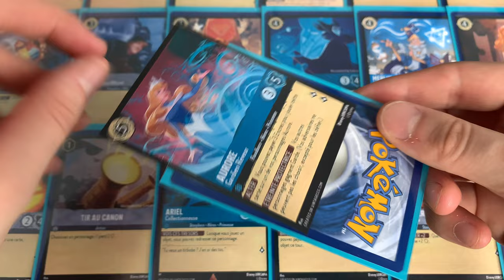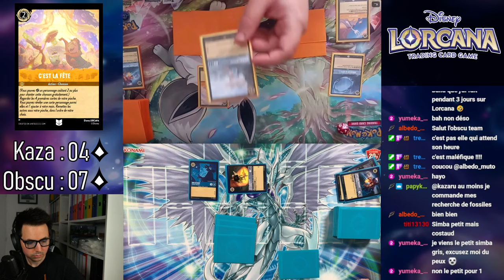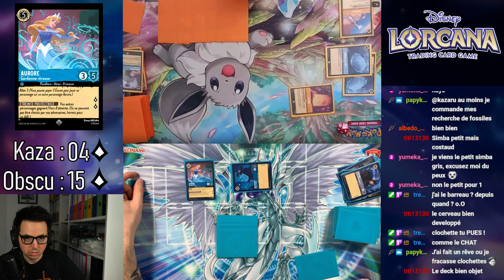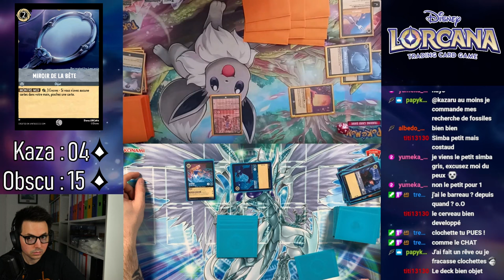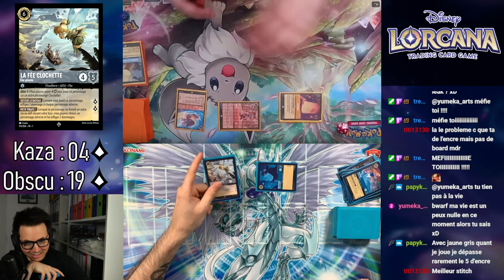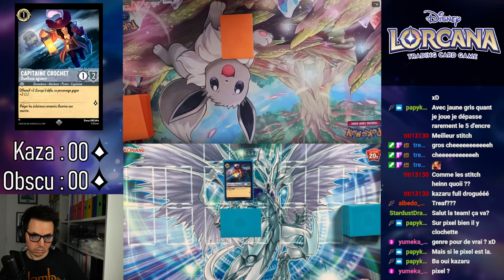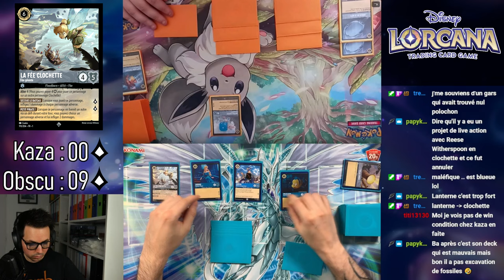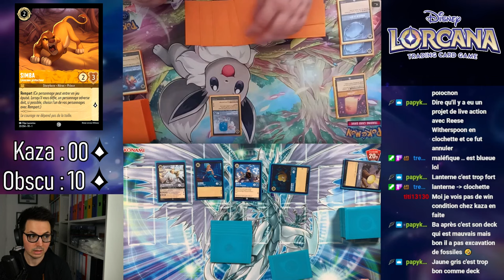J'affronte Kazaru en Duel Lorcana ! (Saphir/Acier VS Ambre/Acier)